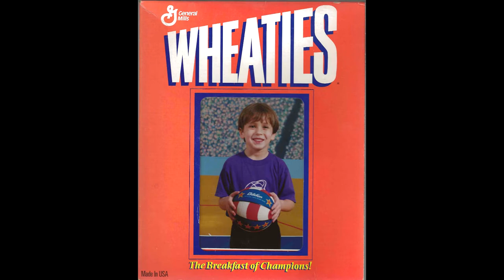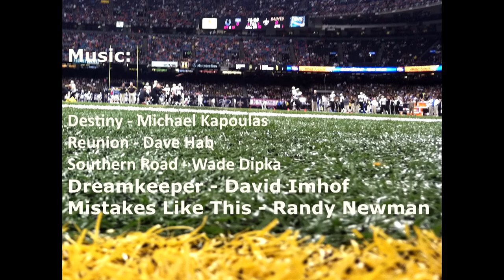The Story of Daniel Schiffman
The greatest story of all time.